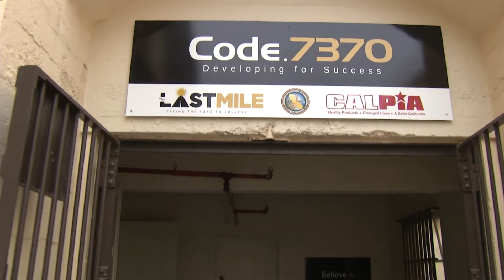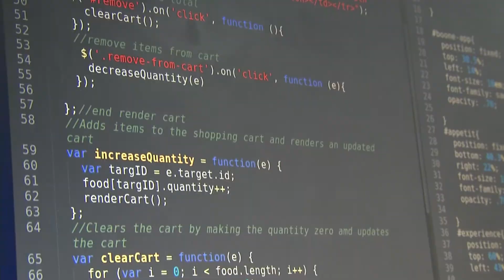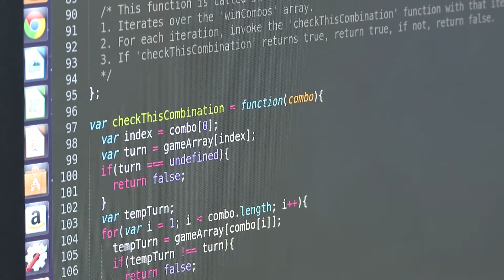PIA CODE.7370 GRADUATION 2015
Inmates learn computer coding while serving time at San Quentin State Prison without being able to connect to the internet. Learning this computer coding will better enable them to obtain a job once paroled and build useful apps in the high tech industry.